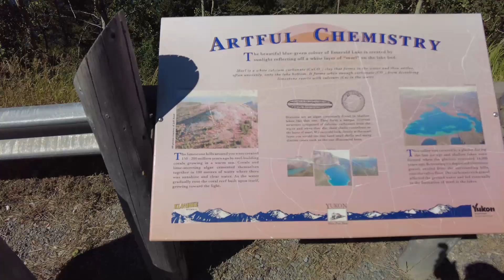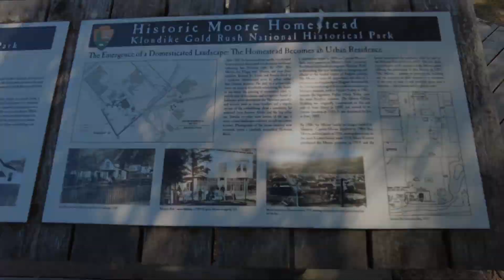Fat lad on world tour S1 E 33 skagway Alaska Gateway to the Klondike and a great show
hi all welcome to my new youtube video this one is part 33 from series one to my "Fat lad on world tour "trip in this one i head down to Skagway there's so much history there i have a look around and see the show . sunday bouns video will be the red onion saloon ie "whorehouse "..
Skagway: Gateway to the Klondike
Majestic mountains rise abruptly on either side of Skagway, a town situated in a narrow glaciated valley at the head of the Taiya Inlet in Alaska. Positioned along one of the main transportation corridors leading to Canada's interior, Skagway was established as a result of a gold strike in the Klondike region of Canada's Yukon Territory. Beginning in the summer of 1897, thousands of hopeful stampeders poured in to the new town and prepared for the arduous 500-mile journey to the gold fields. Realizing the grueling challenges that lay ahead on the route and the economic potential of supplying goods and services to other stampeders, some chose to remain in Skagway and establish a permanent community. Although it lasted but a brief period, and few obtained the wealth they dreamed of, the Klondike Gold Rush left a lasting mark on the Alaskan and Canadian landscapes. Today, Skagway's "boomtown" era remains alive in the many turn-of-the-century buildings that survive. The city now hosts half a million tourists annually and has a year-round population of approximately 800.
Skagway is located approximately 100 miles north of Juneau, Alaska, at the northern tip of the Inside Passage in Southeastern Alaska. The Skagway Historic District, Dyea and Chilkoot Trail, White Pass Trail, and the Pioneer Square Historic District in downtown Seattle, Washington, make up Klondike Gold Rush National Historical Park.
 The most direct route involved climbing over either the White Pass Trail from Skagway, Alaska, or the Chilkoot Pass Trail from Dyea (pronounced Die-ee) to Bennett Lake, the headwaters of the Yukon River.

By September 1897 conditions on the treacherous White Pass Trail had deteriorated to such a degree that it was virtually impassable. Of the estimated 5,000 stampeders who started over this trail in 1897, only about 10 percent made it through successfully.¹ One gold rush participant claimed that "men are quitting the struggle every day and as we go along we see strong men coming back with tears running down their cheeks, completely broken down, and the stream of humanity passes on, paying no heed to their sufferings."² On the trail stampeders faced disease, malnutrition, and death due to murder, suicide, avalanches, and hypothermia. To make matters worse, the trail had become littered with the corpses of several thousand horses that had broken their legs or strained themselves hauling the stampeders' supplies through knee-deep rocks and mud. The trail soon earned the grim title "Dead Horse Trail." During this period most stampeders used the steeper but shorter Chilkoot Pass Trail from Dyea. Conditions along the White Pass Trail did not improve until the ground froze in late fall.

During the first year of the Klondike Gold Rush stampeders spent an average of three months transporting their supplies or "outfits" up the trails and over the passes to Bennett Lake. Both the White Pass and Chilkoot Pass Trails were less than 40 miles long, but stampeders could only haul a portion of their tremendously heavy supplies at one time. They covered hundreds of miles as they moved some supplies a short distance and then retraced their steps for the next load. Those that made it to Bennett Lake at the headwaters of the Yukon River still had to travel more than 500 miles by boat to reach Dawson City. The length of the journey to the gold fields and the desolate conditions along the way led the Canadian North-West Mounted Police to issue an order in February 1898 requiring stampeders to have a year's supply of food and equipment in order to enter Canada. They enforced this order at border crossings.

Between 1897 and 1900 more than 100,000 people set out for the Klondike. However, no more than 40,000 actually reached Dawson City. Realizing the time, money, energy, and endurance necessary just to get to the gold fields, many stampeders gave up their quest for gold. Some did not continue because they heard that most of the claims already had been staked. Some stampeders learned of an avalanche that occurred on April 3, 1898, on the Chilkoot Trail, killing approximately 70 individuals. Others heard tales of fellow stampeders who lost everything in the rapids of the Yukon River. Still others did not have sufficient supplies or money to continue the arduous journey.